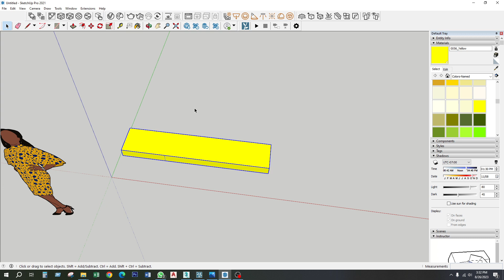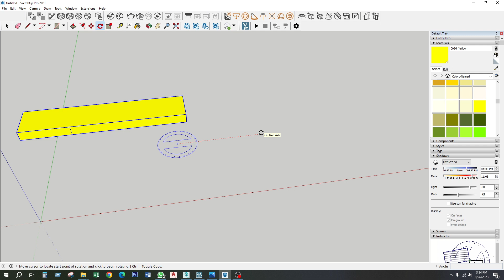How to Rotate In Sketchup